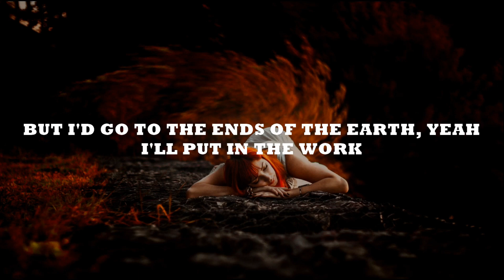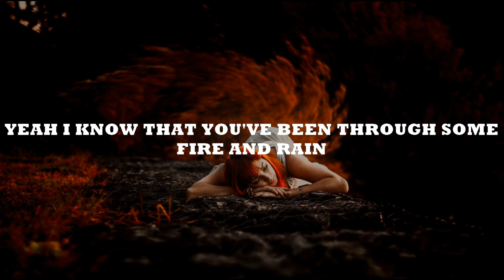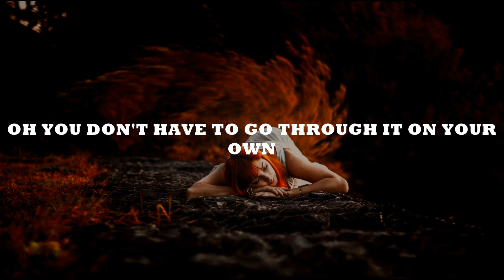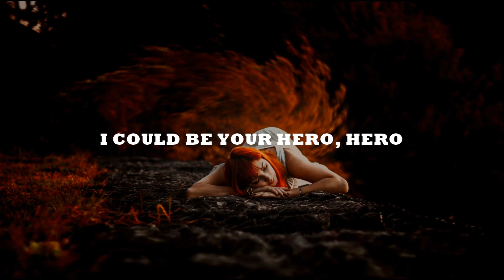Lost Wolves - Hero ft. Weldon BrillLion Remix | Free Copyright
Lost Wolves - Hero ft. Weldon BrillLion Remix

Category : Music

Song : Lost Wolves - Hero ft. Weldon BrillLion Remix

Artist : Lost Wolves & Weldon